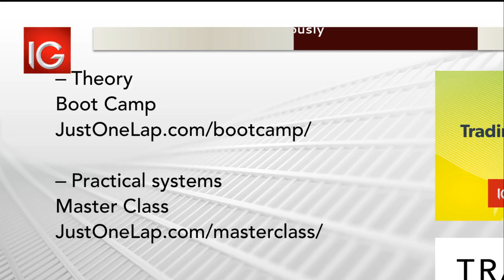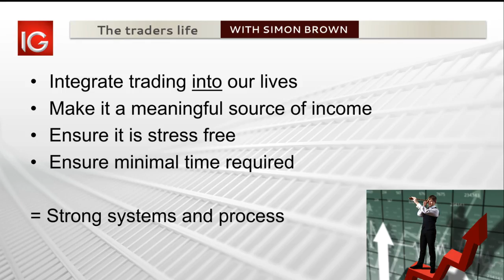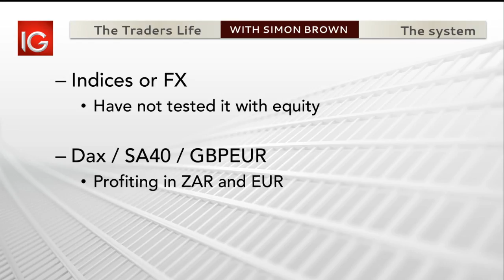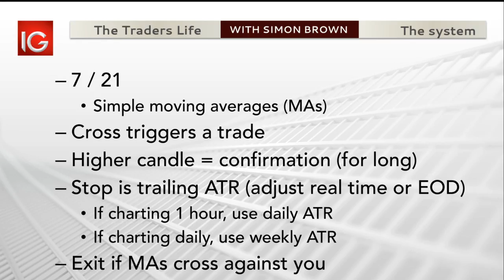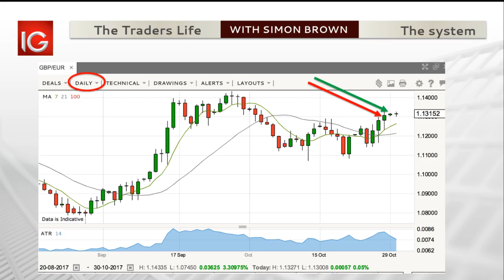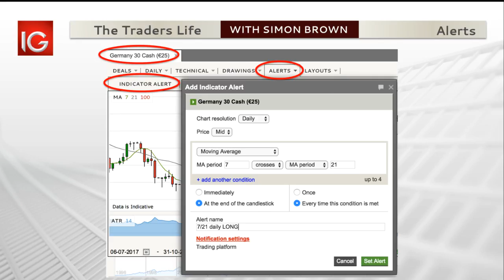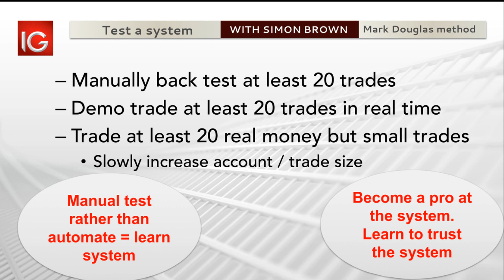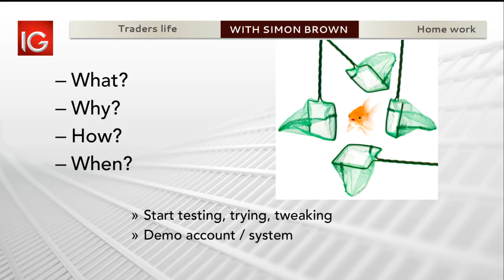The Traders Life: The tools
The tools

The final part of being a successful life trader is putting in place the tools that free up time for the trader yet ensure trades are perfectly executed. Using the IG platform this event will cover the tools needed and how to set them up.

Automating alerts & confirmations.
Testing systems.
Auto / guaranteed stops.

Simon will explain and demonstrate the above using his 7/2 trading system.